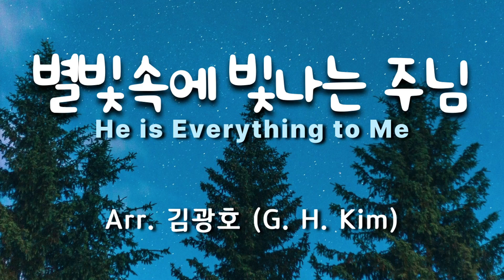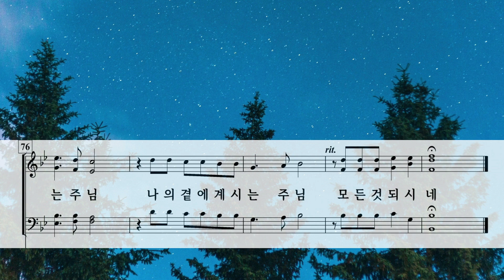별빛 속에 빛나는 주님 ( Arr. 김광호 ) / All Part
He is Everything to Me Arr. G. H. Kim (김광호)

Photo by Artem Stoliar